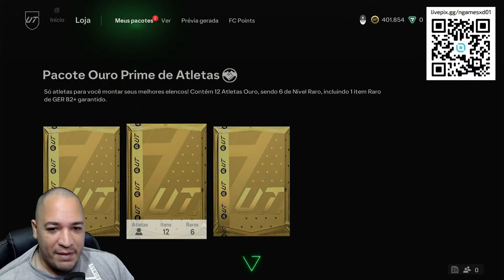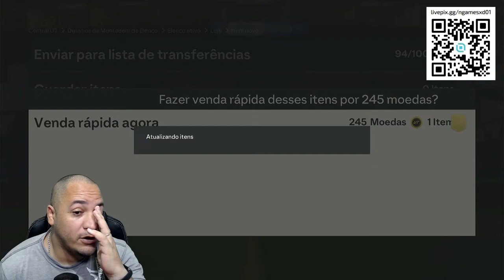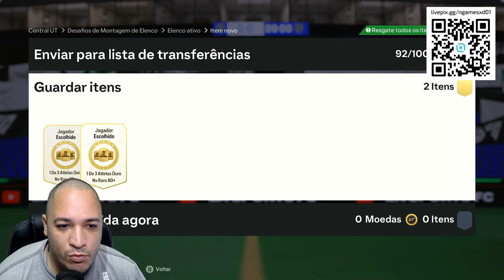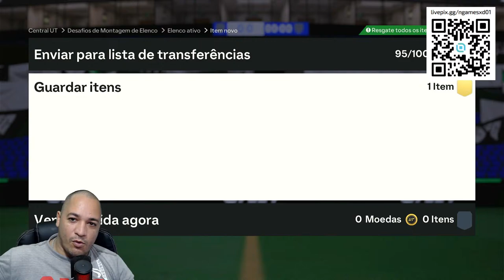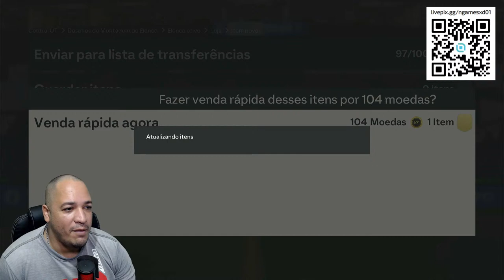🔴Fazendo um Super DME DO ZERO Ultimate Team™ do EA SPORTS FC™ 24 NO NINTENDO SWITCH resenha3#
Name Lev Yashin
AcceleRATE Controlled Lengthy
Club club EA FC ICONS
Nation nation Russia
League league Icons
Skills 1
Weak Foot 3
Intl. Rep  4
Foot  Right
Height  189cm | 6'2"
Weight  82
Revision Icon
Att. WR Med
Def. WR Med
Price Updated 7 mins ago - 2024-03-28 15:36:29
Origin N\A
B.Type Tall & Normal
✅SEJA UM PATROCINADOR DO CANAL E NOS AJUDE,faça uma doação para ajudar o careca rsrsrs .

✅VAI COMPRA ALGUMA COISA NA AMAZON ? USE O NOSSO LINK DE ASSOCIADO AMAZON E ASSIM VC AJUDA O CANAL,

✅O QUE USO PARA FAZER MINHAS LIVES E VIDEOS ;
🔴Webcam Full HD Logitech C922 Pro

🔴FIFINE Microfone De PC Para Jogos, Ampligame Condensador USB Desktop

🔴Monitor 1 LG Widescreen 24MP400-23.8', Preto

🔴Teclado e Mouse sem fio Logitech MK220

✅ILUMINAÇÃO;
🔴Luminária de Mesa, Preto, Até 30 W

🔴Refletor Holofote Slim LED, 30W, Preto,

🔴Edifier W800BT PLUS - Fone de Ouvido Headset, Bluetooth 5.1, Preto

🔴Headset Gamer HyperX Cloud Stinger

✅MEU PC ;
🔴Placa Mãe Gigabyte B550M AORUS Elite, Chipset B550, AMD AM4, mATX, DDR4

🔴Processador AMD Ryzen 5 4600G Box (AM4/6 Cores/12 Threads/4.2 GHz/11MB Cache/Wraith Stealth/Radeon Graphics)

🔴Memoria Team Group T-force Vulcan Pichau Rtb, 8gb, (2x8gb), Ddr4, 3000mhz, Branca Rtb,

🔴Galax PLACA DE VIDEO GEFORCE RTX 3050 EX 1-CLICK OC 8GB GDDRD6

🔴FONTE COOLER MASTER 800W,80 PLUS GOLD

🔴Gabinete Gamer Gadit 2 RGB, Mid-tower, Lateral de Vidro Temperado, Com 3 Fans, Preto

✅MEUS CONSOLES ;

🔴Console Nintendo Switch Oled - Branco

🔴Cartão de memória SanDisk de 400 GB Extreme microSDXC UHS-I com adaptador - C10, U3, V30, 4K, A2

🔴Hori Nintendo Switch Split Pad Pro (Black) Ergonomic Controller for Handheld Mode - Officially Licensed By Nintendo - Nintendo Switch

✅MUITA RESENHA VENHA FAZER PARTE DA FAMÍLIA NGAMESXD, e conto com sua presença ,, rsrsrsr vamos aprender juntos e conto com sua participação ,CONTO COM VCS venha conhecer o careca mais animado do youtube rsrrsrsrs.

EA Sports FC 24 é um videojogo de futebol desenvolvido pela EA Canadá e EA Roménia, e publicado pela EA Sports. Este jogo marca o início da série EA Sports FC após a conclusão da parceria da EA com a FIFA, sendo o 31º título lançado da franquia ao todo. Wikipédia

Plataformas: PlayStation 5, PlayStation 4, Nintendo Switch, Xbox Series X e Series S, Android, Xbox One, Mais

Data de lançamento inicial: 29 de setembro de 2023

Desenvolvedores: EA Romania, EA Vancouver

Estúdio: Electronic Arts

Indicações: The Game Award para Melhor Jogo de Esportes ou Corrida

Gêneros: Jogo eletrônico de esporte, Jogo eletrônico de simulação, Jogo de simulação, Sports